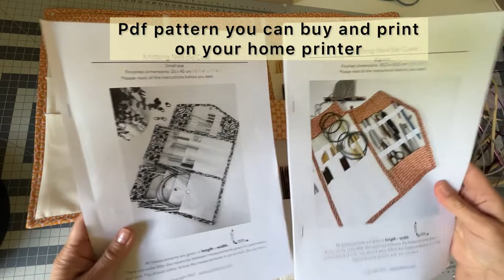Tinnberry Knitting Needle Case sewing tutorial, part 1.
In this first video, you can see both the large and small sizes of the Knitting Needle Cases, as well as how I'm making the inner panel for the small size. This is the original version of this pattern.
This is the original version, 3 rows of pockets.

This PDF pattern is a measure and cut step-by-step sewing tutorial for two sizes with pictures and illustrations.

Musician: @iksonmusic

knitting needle bags sac à projet tricot
sewing pattern knitting needle case

0:00 Introduction
0:10 This is a step by step sewing instruction that will walk you trough the whole proccess
2:43 Making the inner panel for the small size KNC
2:51 Materials needed / cutting out the pattern pieces
3:18 Attach fusible interfacing to the pattern pieces
3:30 Attaching fusible interfacing
3:49 Cut out the flaps after you attach it to the fusible interfacing
4:02 Cut stripes for the bias binding
4:20 Here are the pattern pieces with attached interfacing
4:35 Interfacing, notions and tools
5:14 Making the zipper pull
6:42 Making the bias tape
8:01 Making the flaps
11:02 Making the pockets
12:55 Installing the snaps
15:07 Stitching the flaps on the panel